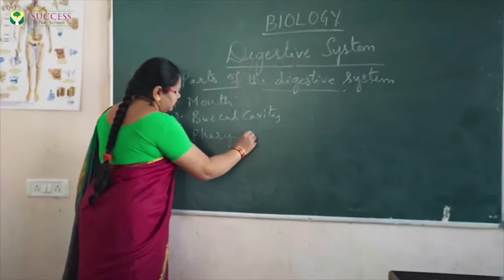Puraney Hyderabad Mein Doctor Ki Mubayyana Laparwahi Se Ek Naujawan Ki Mauth | IND Today | 30-04-21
Puraney Hyderabad Mein Doctor Ki Mubayyana Laparwahi Se Ek Naujawan Ki Mauth | IND Today | 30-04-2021